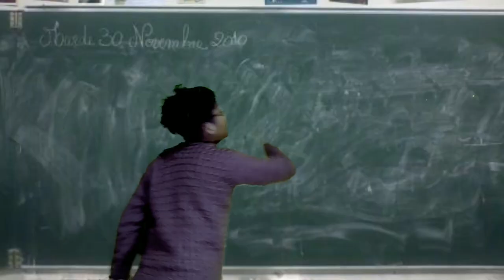When 21 Savage - Bank Account Starts Playing In Your Mind *while you're in class*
Music Used -
21 Savage - Bank Account